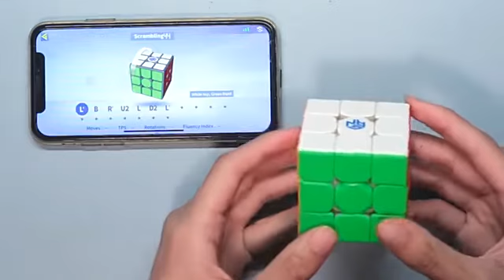GAN 356 I Carry Magnetic Speed Magic Cube Station App Professional Gan356 I Magnets Puzzle Cubes To